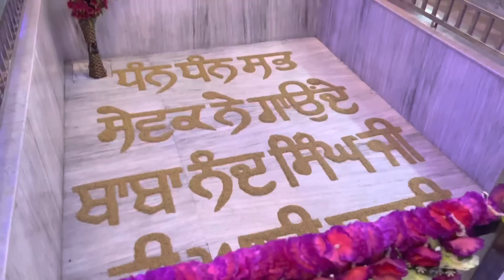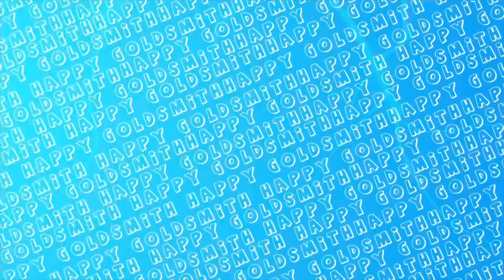Dinosaur Full Speed 🔥🦖 | Barshi Nanaksar